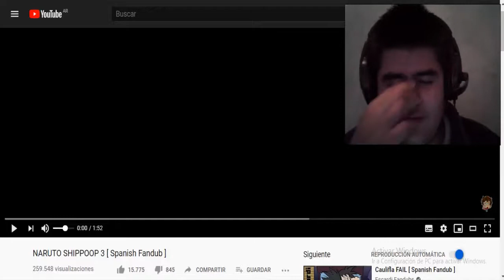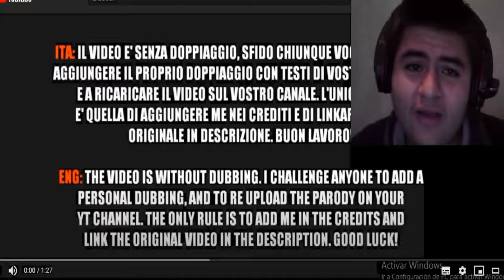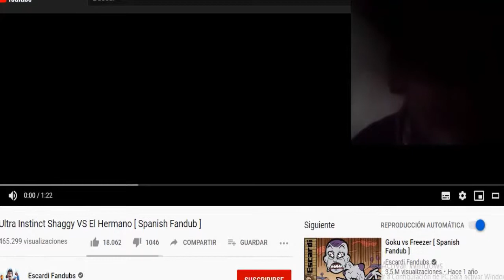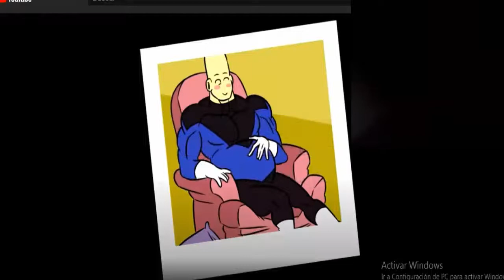KishinBall Z [ Spanish Fandub ] Joseph Ultimate Reaccón